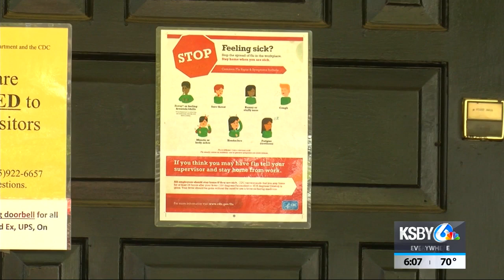Country Oaks Care Center now able to take in new patients